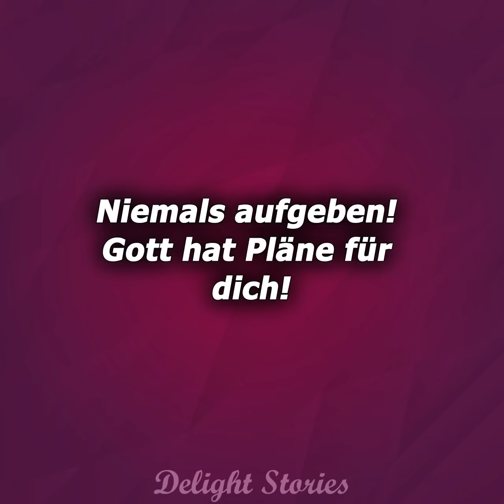Ich hasse mich selbst dafür, ein Zwerg zu sein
Das Paar hat ein lang ersehntes Kind. Aber als das Baby 2 Jahre alt ist, bemerken die Eltern, dass es sich unverhältnismäßig entwickelt: Sein Kopf ist viel größer als sein Körper. Die Familie geht zum Arzt und nachdem er das Kind untersucht hat, diagnostiziert er ihn mit Zwergwuchs.

Der Arzt berichtet, dass das Kind auch im Erwachsenenalter sehr klein bleiben wird und dies nicht behandelt wird. Die Eltern akzeptieren den Jungen, aber als er älter wird, wird ihm klar, dass er nie ein Mädchen für sich finden wird, weil ihn niemand so braucht.

Und dann geht es mit dem Helden bergab und er beginnt, einen Fehler nach dem anderen zu machen ...